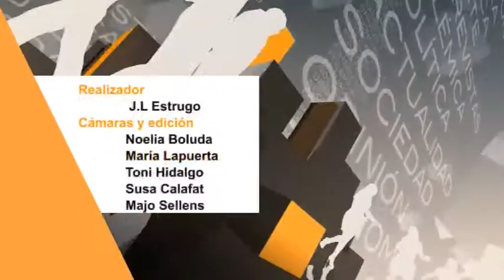2014 07 04 LA CAFETERA EXPRES